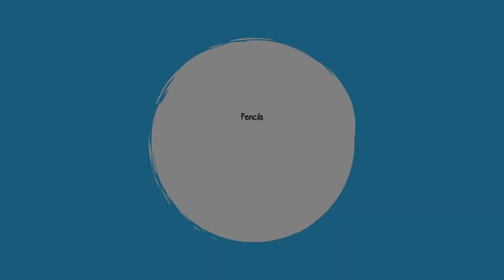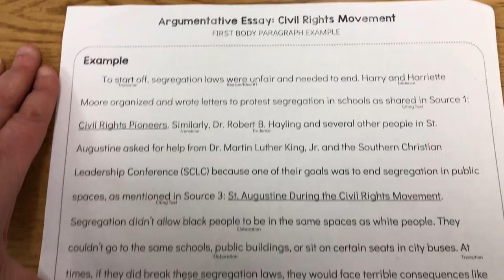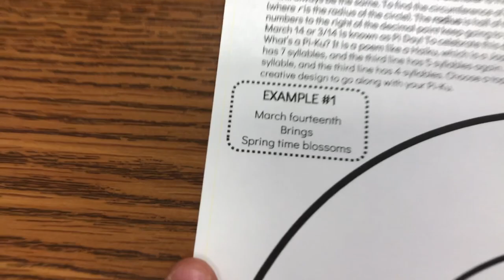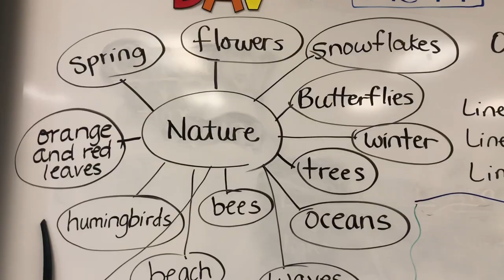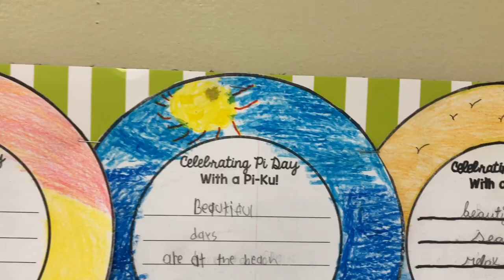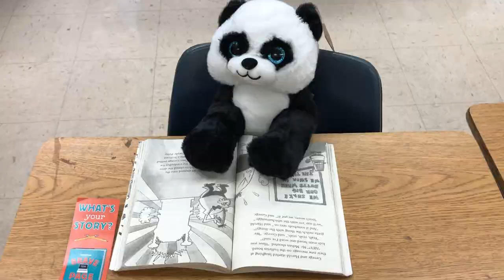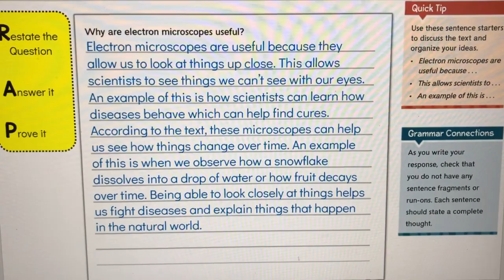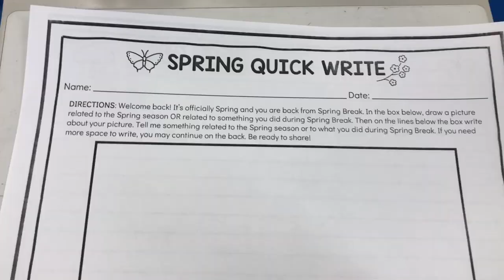28th Week of School | 4th Grade 2023 | Lost Teacher Vlog S6 E38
Welcome to Episode 38 of the Lost Vlogs Series! In this video I take you through the 28th week of the 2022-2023 school year which is March 13-17, 2023. If you're new to my channel, my name is Mariely Sanchez and I'm a 4th grade teacher in South Florida. *~* See below for more info *~*